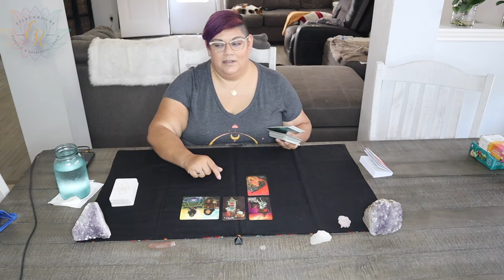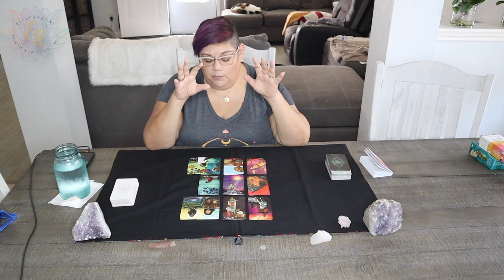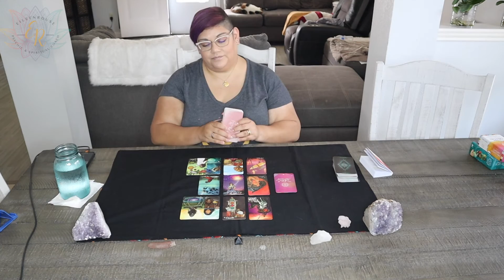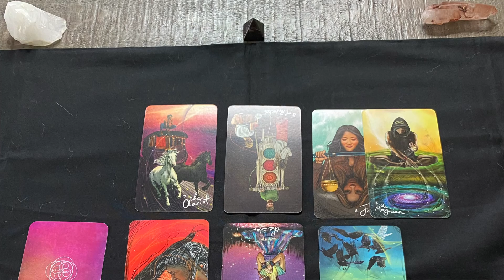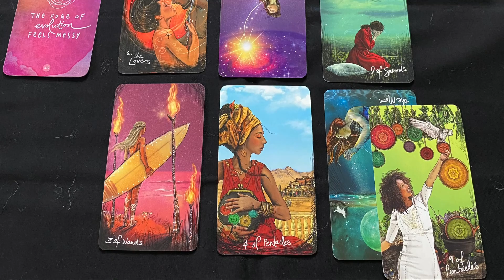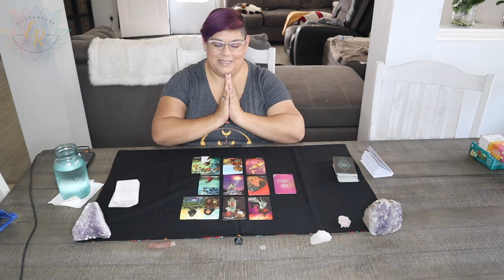Sagittarius September 2022 - You are at the precipice of a new evolution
Hi Spirit Fam! Today we have the September 2022 message for all of the Sagittarius' out in the collective. Your message this month is reminding you that you are at the precipice of a new evolution.